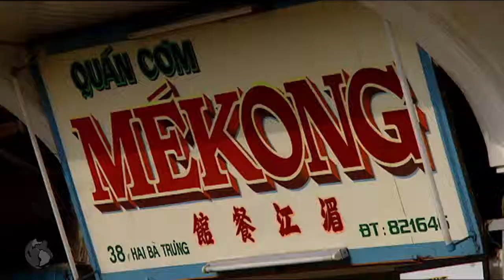A Tour of Southeast Asia - Part 4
This is the story of the Mekong river, as it crosses the countries of south-east Asia, a region full of legends and forgotten cities, lost empires whose remains have survived to the present day, and tribes hidden in the depths of the jungle. But it is also a land scarred by the horrors of human savagery.
The Mekong is the river of Buddha, as we can see from the thousands of temples, pagodas and statues along its banks.
60% of Laotians practice Theravada Buddhism, which was apparently introduced into the country at the end of the eighteenth century. Little by little, it was adopted by the people of the lowlands, who at first resisted accepting this religion along with their own, Pii, the spirit of the earth.

As the Mekong enters Laos, the first city it encounters is Luangprabang. It stands at an altitude of 700 metres, and is only now starting to come back to life, and entering the modern world, after several decades of wars and revolutions.
Buddhism, more than a religion, is a philosophy or a path whose final and only aim to reach Nirvana, the negation of all causes of suffering, dissatisfaction and illness.

After crossing the territory of Laos, the waters of the Mekong enter a country plagued by violence and poverty. The scene of political convulsions, the atrocities of war and terrible genocide, very little now remains of the powerful empire of Cambodia which, for five centuries, remained invincible, ruling over a considerable area of south east Asia.
In the jungles of the north of the country lies hidden the most incredible legacy of the once supreme Khmer Empire. This is Angkor, “the city of the sleeping forest”, one of the most incredible architectural monuments on earth.

Founded at the start of the ninth century by king Jayavarman II, Angkor was the capital of Cambodia until the fifteenth century. In 1431 it was sacked by Thai invaders and, for over 400 years, the city remained, forgotten, lost in the depths of time.
The beauty and femininity of the apsaras, celestial nymphs and dancers of the universe, accompany the visitor as he walks around Angkor Wat.

But the recent history of Cambodia is very different from the splendour of the past.
In 1975, Saloth Sar, better known as Pol Pot, plunged his country into the most profound hell.

While neighbouring Vietnam was fighting a bloody struggle against the American invader, Pol Pot founded the clandestine Kampuchea Workers Party. In 1965, on a visit to China at the start of the Cultural Revolution, Pol Pot discovered radical politics. A peasant revolt marked the beginning of a declaration of armed struggle, but Pol Pot and his army of Khmers Rouges did not develop their vision of a revolutionary society until they had succeeded in gaining absolute power. Events speeded up as the war against the Americans in Vietnam escalated. The coup d’état by general Lon Nol, and the proclamation of the Khmer Republic unleashed civil war. Five years later, in April 1975, the Khmers Rouges succeeded in conquering the capital, Phnom Penh.
Immediately, massive evacuation from the capital began, and the population was interned in communes, made to do forced labour. All basic rights were abolished, and the most absolute reign of terror began.
In a matter of hours, Phnom Penh became a ghost town, and all forms of property were abolished. The markets, the currency, the media, telephones and the postal service all disappeared.

But, hidden beneath the ground, throughout Cambodia, there remains yet another tragedy, which has already mutilated 35,000 people, two decades after the wars.
Between 7 and 9 million anti-personnel mines still lie in waiting, for the next victim, and every day, ten more names are added to the terrible list of victims.
In 1980, a group of former American soldiers, who had fought in the Vietnam War founded this centre on the outskirts of Phnom Penh
Here, they provide medical and psychological care to mine victims. It is the largest factory of false limbs in south east Asia, and every year 1,000 people learn how to walk again.

Our journey along the Mekong is coming to an end.
Before flowing into the China Sea, in Vietnam, the river forms an extensive and complex delta, known as The Nine Dragons. A network of 5,000 kilometres of natural and artificial canals carries the waters to the rice fields.
Rice is the most important crop in Vietnam, and provides a living for 70% of the population. Each hectare of land produces 8 tonnes of rice a year. All land belongs to the government, which leases it to the peasants, who work it. In exchange, they have to give 10% of the harvest.